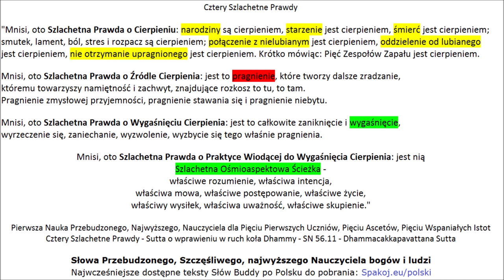4 Prawdy 🙏 Cztery Prawdy Buddy 🙏 Cztery Prawdy Szlachetnych 🙏 Cztery Szlachetne Prawdy 🙏